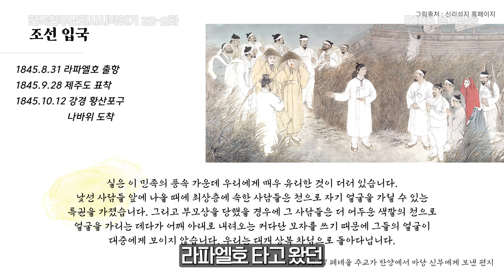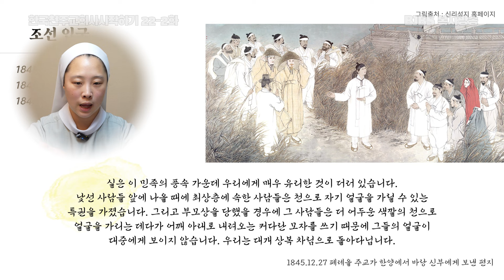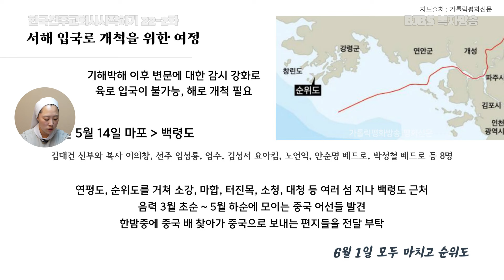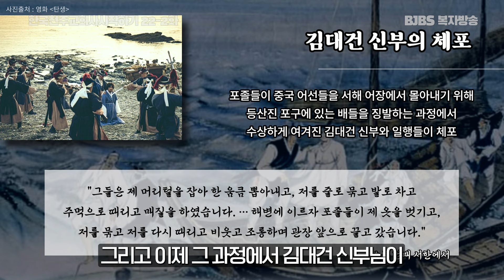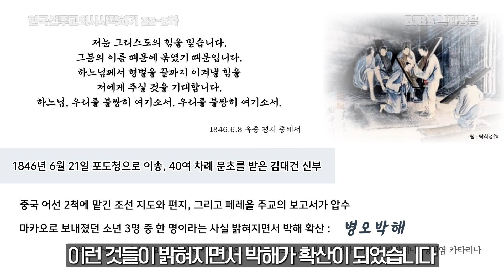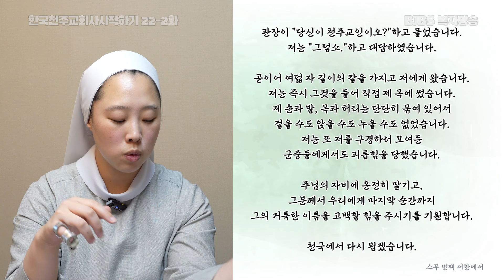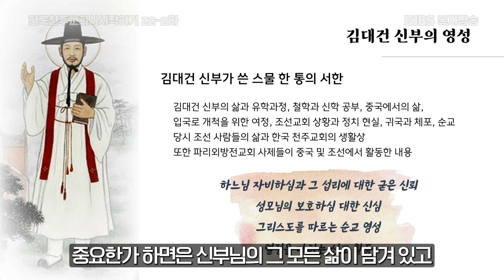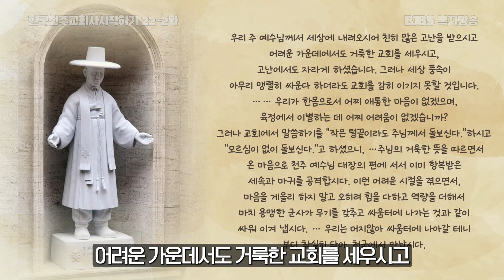우리의 자랑 김대건 신부님, 한국천주교회사 22-2화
조선의 첫 번째 사제,
성 김대건 안드레아의 삶!

우리의 자랑
김대건 신부님

모진 어려움 속에서도
순교의 영광을 향해 뚜벅 뚜벅 걸어가신 김대건 신부님을
부활을 앞둔 사순시기에
깊게 만나 봅니다.

영화 탄생에서 보지 못한
감춰진 김대건 신부님 이야기

한 달에 커피 한 번만 참아주세요
복자방송이 좋은 방송이 될 수 있게
커피 한 잔 값으로 복자방송의 좋은 후원인이 될 수 있습니다